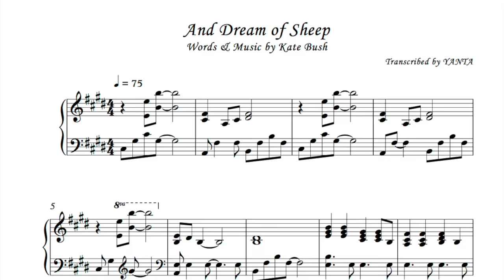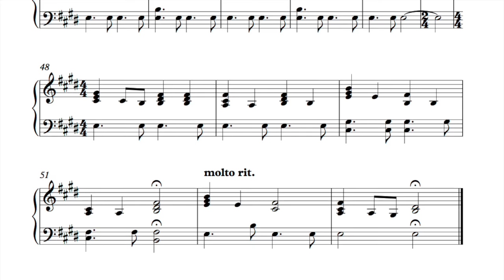And Dream of Sheep (instrumental + sheet music) - Kate Bush